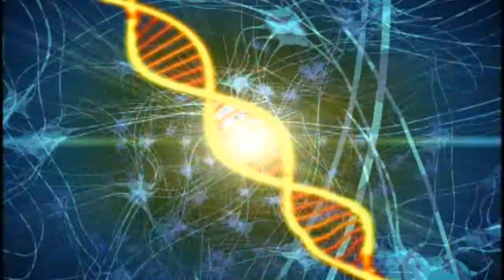Dino Squad: T-Rex Formation part 2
Fourth episode of Dino Squad. Caruso decides to use his dino powers to help him win a football game, but that unfortunately attracts the attention of Victor Veloci.